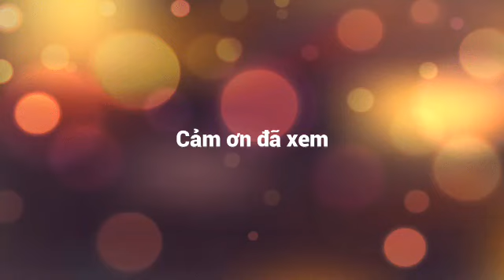nguoi que danh nhau 5